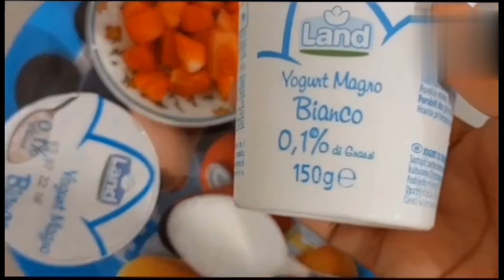প্রাণ জুরানো ফ্রেশ স্ট্রবেরি জুসStrawberry juice।Homemade strawberry juice। Sipar cooking studio।